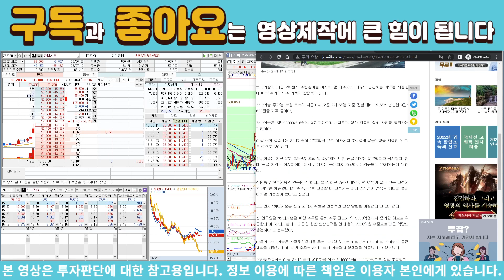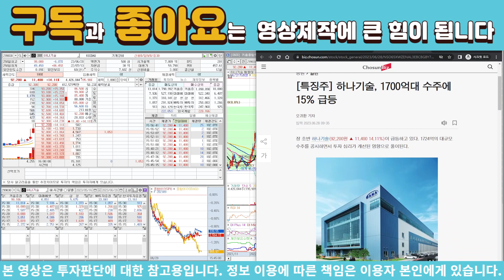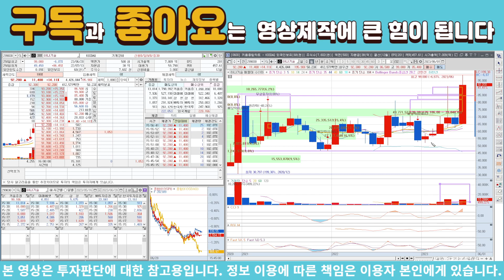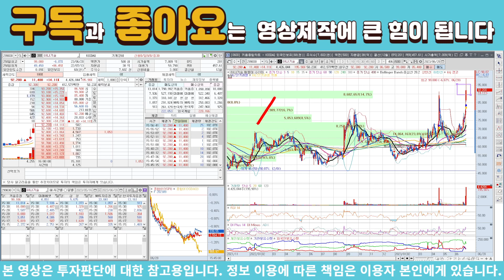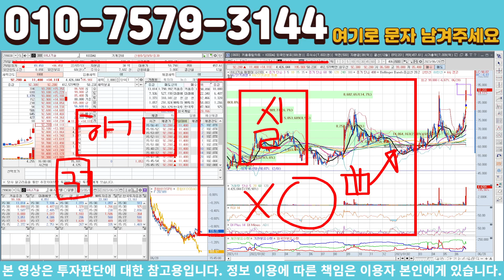[주식]하나기술 - 이종목에서 발생한 이신호 제발 무시하지 마세요! 큰코다칩니다!